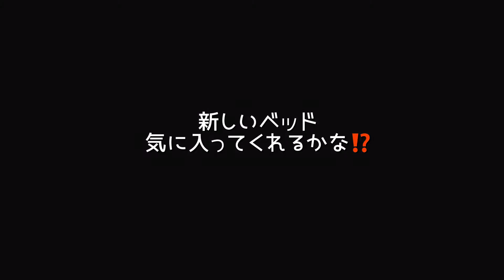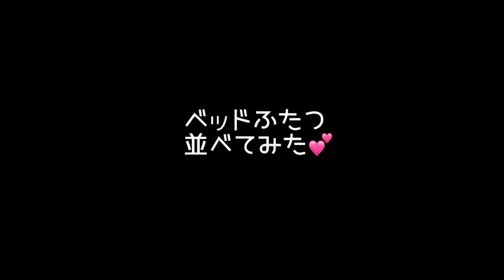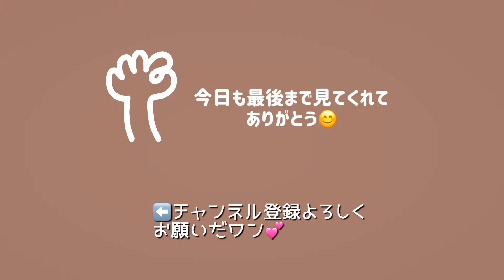トイプードル子犬たちに新しいベッドをプレゼント♡気に入ってくれるかな？【We gave the Toy Poodle puppies new beds. 】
生後3か月のトイプードル、ピーチくん＆タバスコちゃん♡体も大きくなってきたので新しいベッドを購入しました。気に入ってくれるかな？